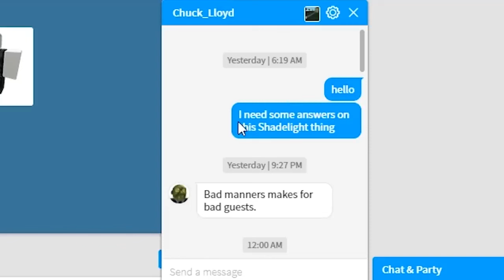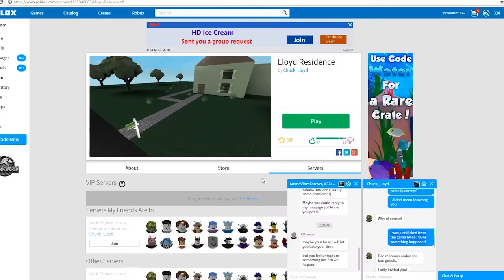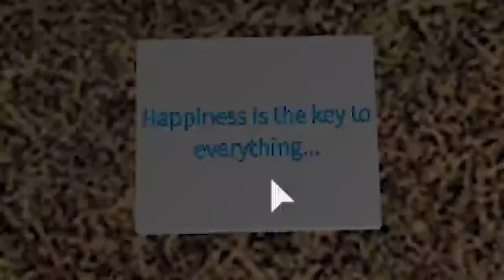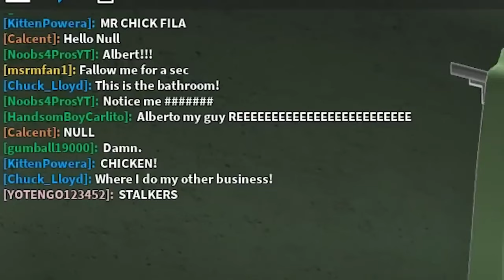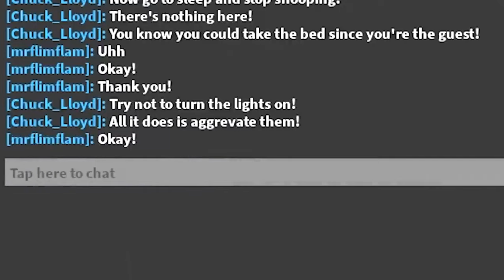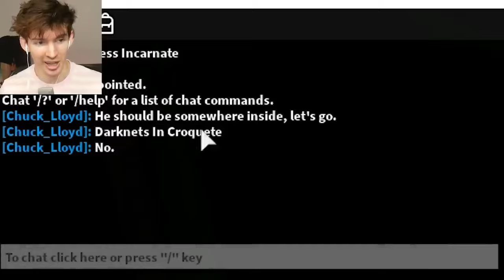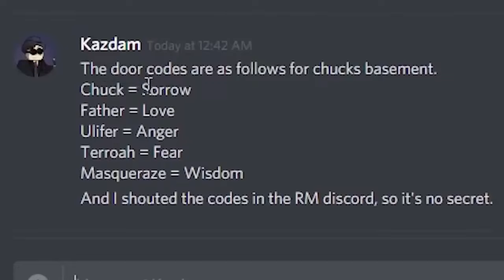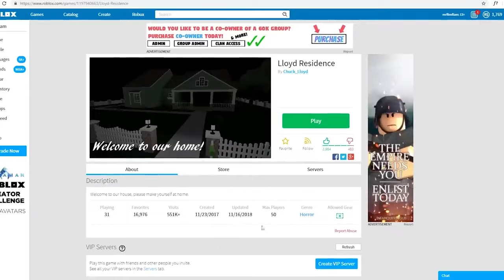All of Flamingo's Chuck Lloyds Series